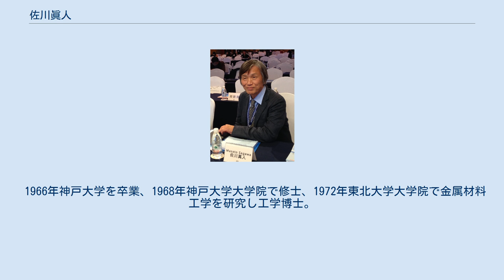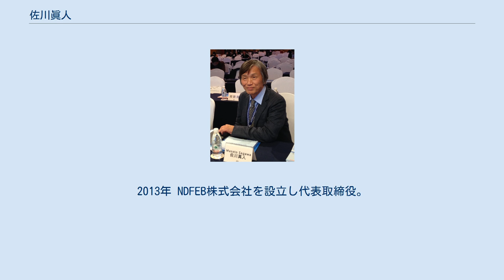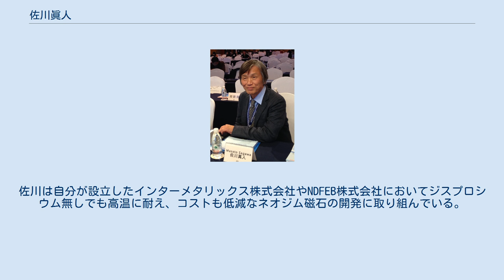佐川眞人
佐川 眞人（さがわ まさと、1943年8月3日 - ）は、日本の研究者・実業家。
ネオジム磁石の発明者として知られている。
インターメタリックス株式会社初代代表取締役社長。
大同特殊鋼顧問。
眞は真の旧字であるため「佐川真人」と書かれることもある。
 1966年神戸大学を卒業、1968年神戸大学大学院で修士、1972年東北大学大学院で金属材料工学を研究し工学博士。
博士論文が『金属表面皮膜のエピタクシャル歪に関する研究 』であるように、もともとは磁石を研究していたわけではなかったが、1972年富士通に入社し磁性材料の研究を命じられる。
研究を重ねる中で従来の「強い磁石はコバルトを主成分にしないとできないという常識」に疑問を持ち、鉄とレアアースの組み合わせでの磁石開発に取り組む。
ネオジム磁石のアイデアを見出し研究中の1982年に富士通を退社、住友特殊金属（現、日立金属）に移籍し1982年5月ネオジム磁石を作り上げた。
1988年住友特殊金属を退社し永久磁石に関する研究開発を専門にするインターメタリックス株式会社を設立し代表取締役社長。
2012年から2017年まで同社最高技術顧問 。
2013年 NDFEB株式会社を設立し代表取締役。
2016年 大同特殊鋼株式会社顧問に就任。
 佐川が富士通時代に磁石の研究に取り組んでいたときには、鉄が主成分の磁石では強い磁石は作れず、強い磁石はコバルトを主成分としたものであることが常識とされていた。
しかしコバルトは希少で高価であり、資源も偏っていた。
そこで佐川は鉄とレアアースの組み合わせで強い磁石を作ることができれば安く安定した磁石が提供できるものと考えた。
鉄を主成分にした磁石が強い磁性を持つことができないのは鉄の原子と原子の距離が近すぎるためと知った佐川は「ならばホウ素など原子半径の小さい元素を加えれば、鉄の原子間距離を広げられるのではないか」と考え、この考えをもとに試行錯誤のすえネオジム磁石を完成させた。
 佐川が発明したネオジム磁石はネオジム、鉄、ホウ素を主成分とするが温度が上がると保磁力が落ちるため、その欠点をカバーする目的でジスプロシウムを添加する。
しかしジスプロシウムは資源が中国に偏り、また磁石のエネルギーを相殺する作用がある。
佐川は自分が設立したインターメタリックス株式会社やNDFEB株式会社においてジスプロシウム無しでも高温に耐え、コストも低減なネオジム磁石の開発に取り組んでいる。
 他　多数